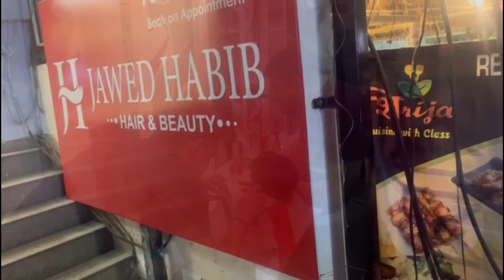पहली बार बिना मम्मा के तानुश और उत्तरक कटिंग कराने गये खेलते खेलते कटिंग करायीvlog